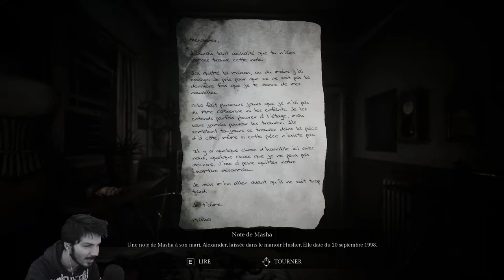JE N'AURAIS JAMAIS DÛ FAIRE ÇA ! - Song of Horror Épisode 5 [Chapitre 1]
NooooooooooooooooooooooooooooooooooooooooooooooooooooooooooooooooooooooooooooooooooooooooooooooooooooooooooooooooooooooooooooooooooooooooooooooooooooooooooooooooooooooooooooooN (oui c'était un gros non xD)